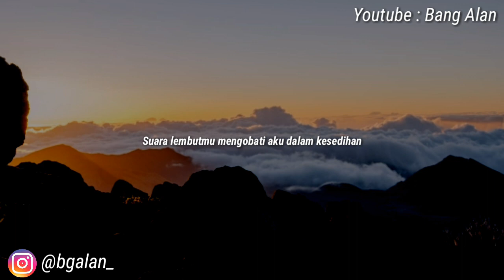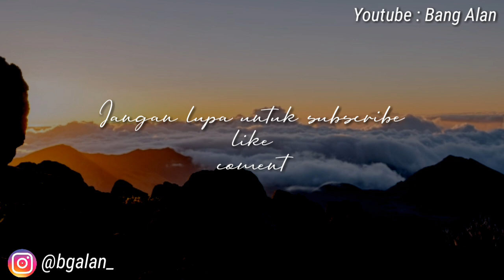Rindu Yang Membara - Musikalisasi Bang Alan | Puisi Cinta Sedih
Assalamualaikum

Channel ini berisi konten seperti :
↪Puisi
↪Tutorial
↪Vlog
↪Musik

Support terus channel ini agar selalu memberikan video-video yang menarik untuk kalian.

Equipment

Kinemaster
Guelgram
Xiaomi Redmi 3
Backsound YouTube

Jangan pernah bosan yah untuk selalu tonton videonya channel ini

Jangan pernah bosan yah untuk selalu tonton videonya channel ini disetiap upload terbarunya.

SELAMAT MENONTON
SELAMAT MENDENGARKAN

ENJOYYY 😁